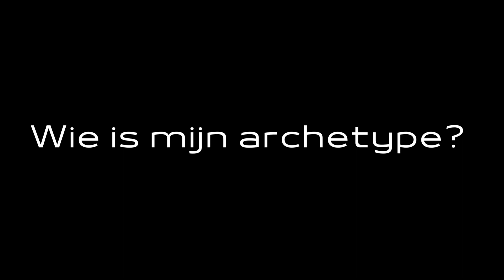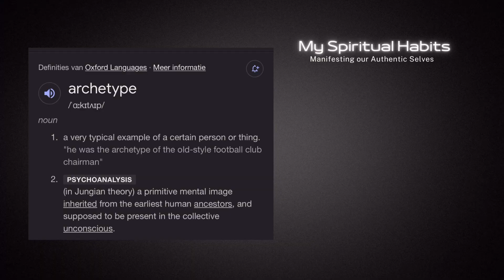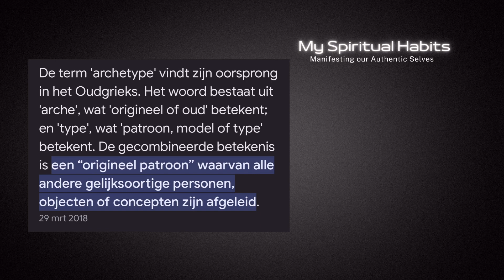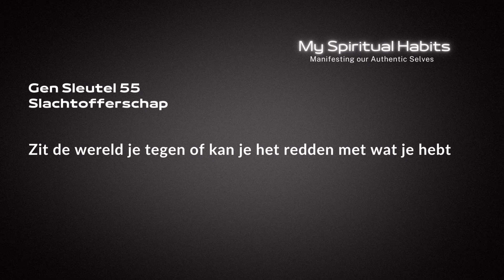MSH || Ep. 32 || Wat is mijn archetype?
Hey guys, heel erg bedankt voor jullie support. Deze video gaat over hoe wij ons identificeren met onze eigen ervaringen en dat van andere.

Soso Lobi ❤️

✨De belangrijkste bronnen die ik heb gebruikt voor de episode, zodat je ook zelf een kijkje kan nemen ✨

📚 The Gene Keys – Embracing your higher purpose / Auteur: Richard Rudd

📱@myspiritualhabits_NL (IG)
📱MySpiritualHabits (TikTok)